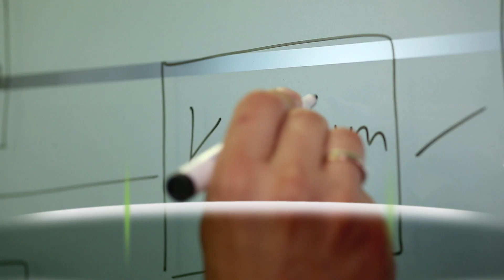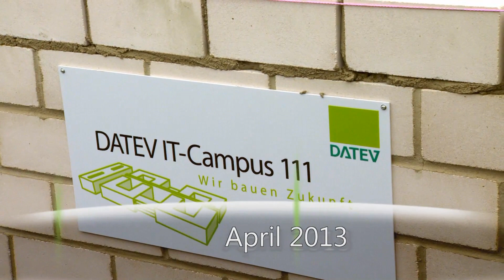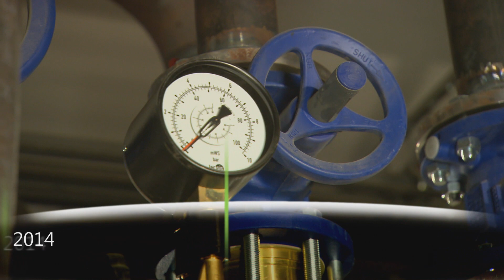Der DATEV IT-Campus 111: Wie alles begann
Vom Abriss des maroden Gebäudes der ehemaligen Quelle bis zur Fertigstellung des DATEV IT-Campus liegen gerade einmal 4 Jahre. Sehen Sie im Video die Geschichte der Entstehung des Neubaus.